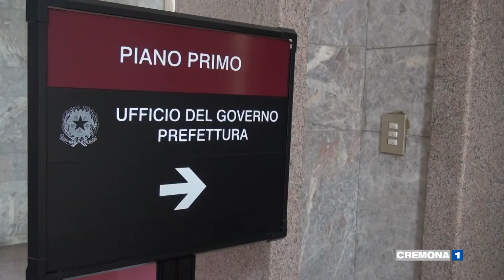Cremona, firmato il protocollo di intesa tra Vigili del Fuoco e Croce Rossa Italiana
È stato firmato oggi in Prefettura a Cremona il protocollo di intesa per la collaborazione funzionale e il reciproco supporto fra le sezioni locali di Vigili del Fuoco e Croce Rossa Italiana, che renderà più efficiente il sistema di protezione civile.